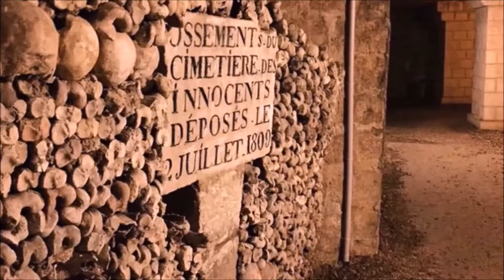10 Facts About The Paris Catacombs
The Catacombs of Paris are underground ossuaries in Paris, France, which hold the remains of more than six million people in a small part of a tunnel network built to consolidate Paris' ancient stone quarries. The ossuary remained largely forgotten until it became a novelty-place for concerts and other private events in the early 19th century

~ About Us ~

Black Velvet Witch is a Paranormal / True Crime website that covers an array of supernatural and real-world topics. Some of these include Abandoned Sites, Alien Species, Unsolved Mysteries, Urban Legends, and Weird Creatures. We love going on location to explore places where these historical events took place, and we even share our own personal scary stories from time to time. We hope that you enjoy our channel! We cover entertainment, beauty & fashion, food & drink, and interior design & crafts!

~ Social Media ~